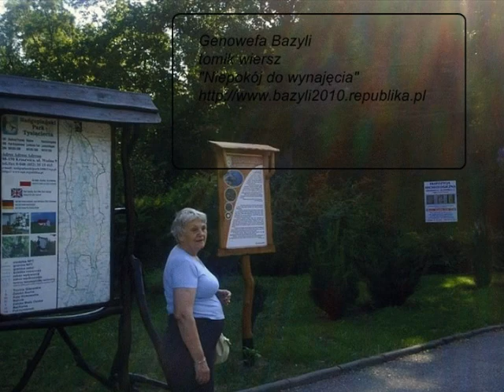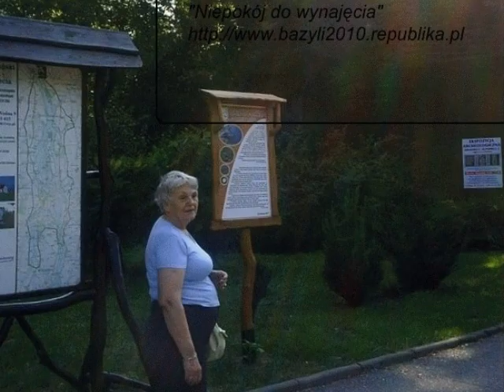Genowefa Bazyli w Radziejowie i Kruszwicy autorka Niepokój do wynajęcia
Warto przeczytać tomik wierszy Genowefy BAZYLI na stronie
naprawdę warto polecam
Karol Szmagalski